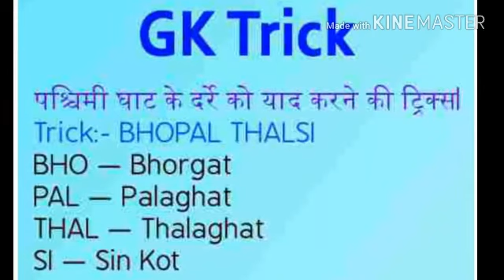Gk trick part 3 mixed..... Subscribe channel